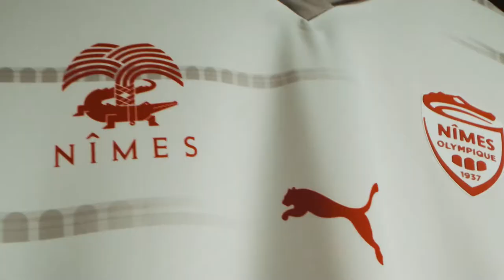PUMA Football x Nîmes Olympique 2021-2022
For this new year together, PUMA Football and Nîmes Olympique are proud to unveil the new home, away and third jerseys for the 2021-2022 season.